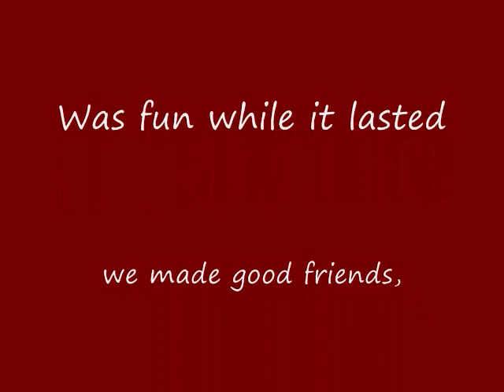FFXI - Farewell video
A farewell video to FFXI